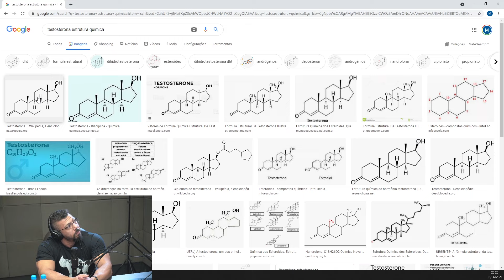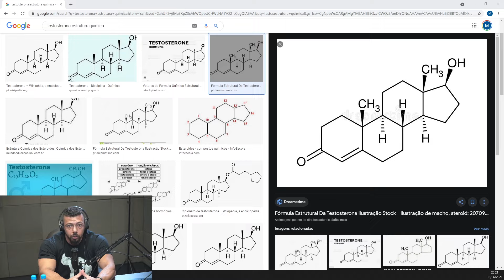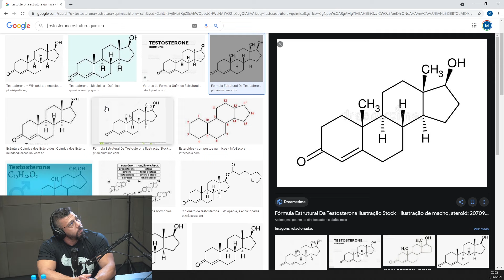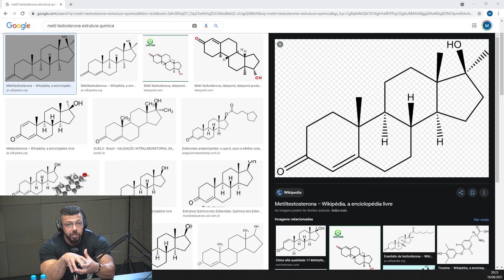ESTERÓIDE VIA ORAL É BOM ? - IRONBERG PODCAST CORTES